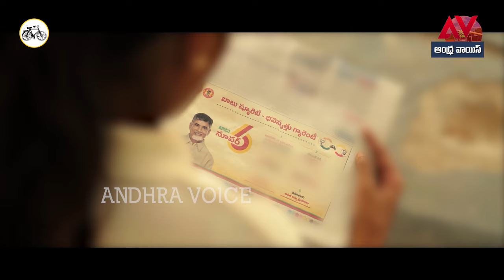రిలీజ్ అయినా గంటలోనే సోషల్ మీడియాను షేక్ చేస్తున్న టీడీపీ కొత్త యాడ్ I TDP Sensational Ad I TDP Ad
ప్రతిరోజూ వచ్చే పొలిటికల్ న్యూస్, సినిమా & ఎంటరైన్మెంట్ ఆప్  డేట్స్ కోసం మా యూట్యూబ్  ఛానల్   Andhra Voice ను సబ్ స్రైబ్ చేయండి. సరికొత్త విషయాలు తెలుసుకోండి